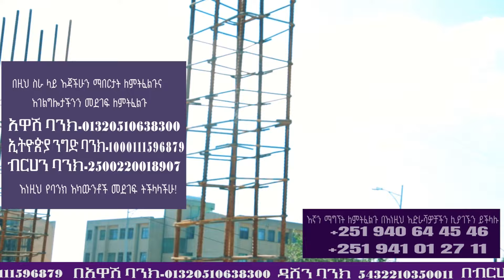እስኪ ላመስግነው.......ዘማሪት መክሊት /singer meklit